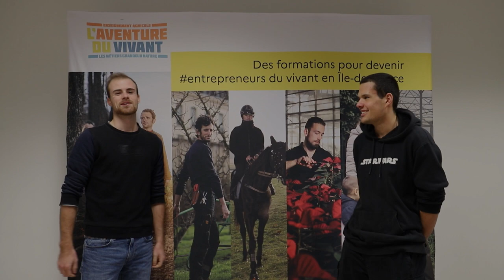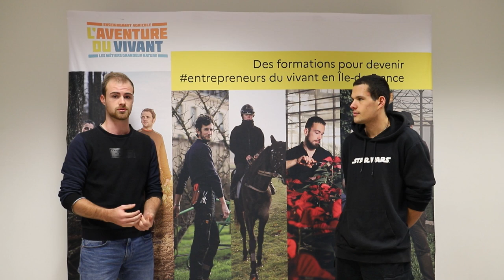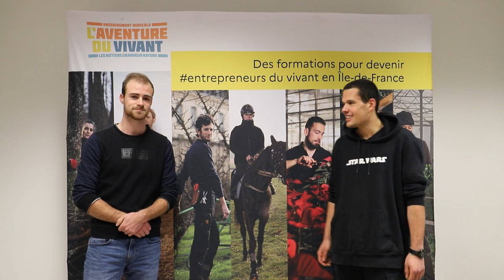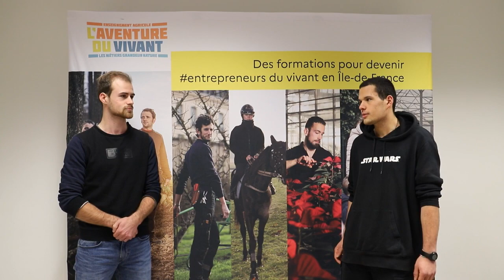Portrait de Thomas et Mahé, étudiants en BTS Aménagements Paysagers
Thomas et Mahé sont étudiants en BTS Aménagements Paysagers au sein du Campus Bougainville